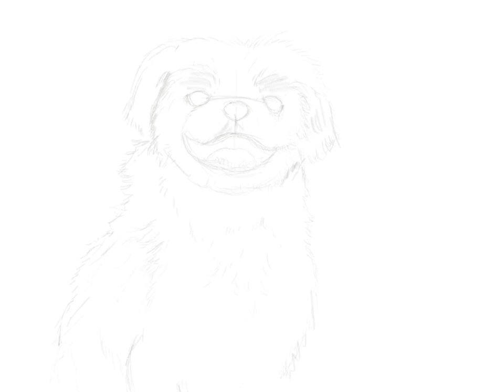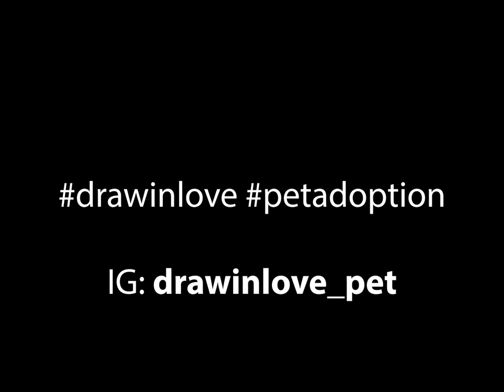Drawing Shih Tzu - sketch recording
It's not easy to draw Shih Tzu because they have much hair. The direction of hair should be emphasised, as well as different tone of grey, white. pink can be used.

The cute dog named Coco^^

See more dog drawing on IG: drawinlove_pet